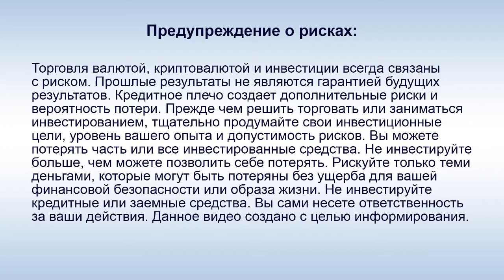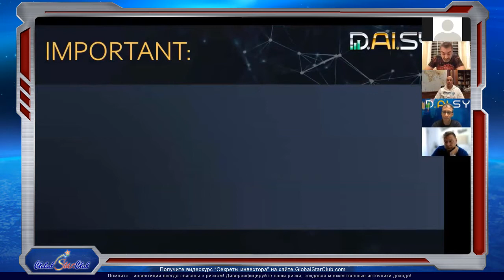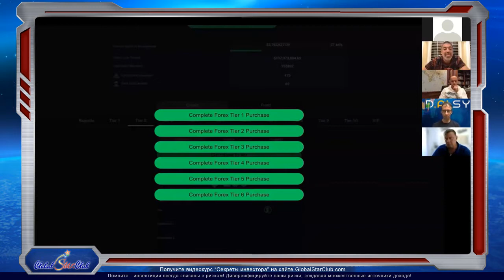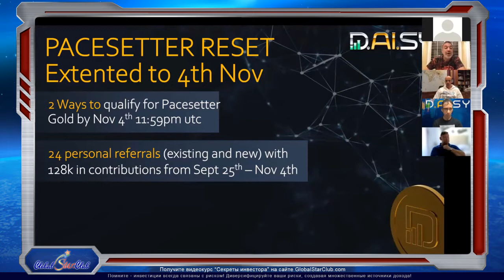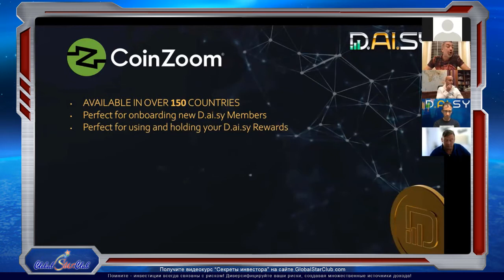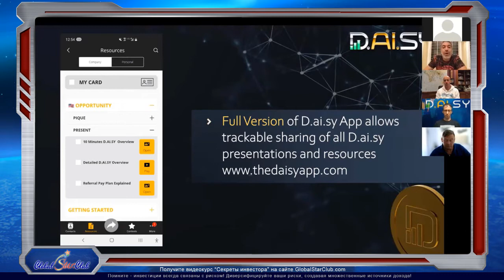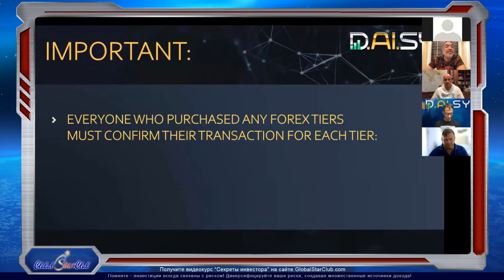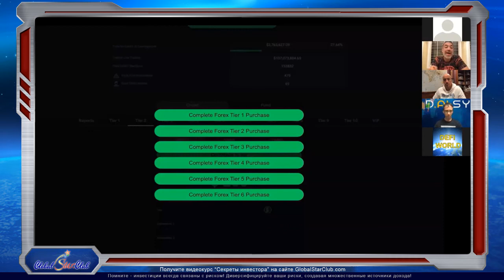DAISY - Последние новости по форекс-пакетам